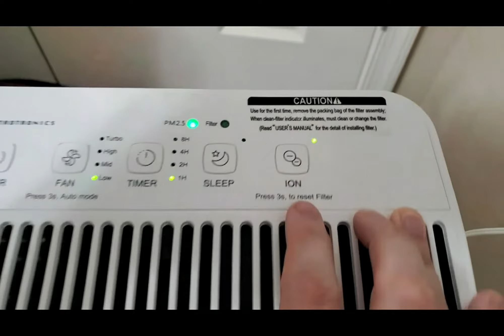Amazon TaoTronics HEPA Purifier, Allergies Smoke Pollen Pets, Home Cleaner Unboxing